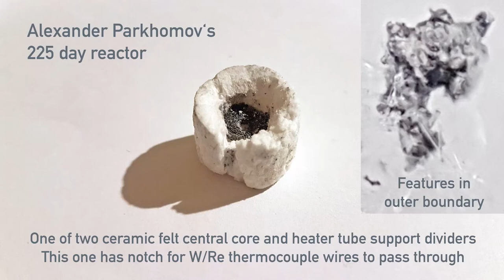Alexander Parkhomov's 225 day reactor felt features in outer boundary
Still images